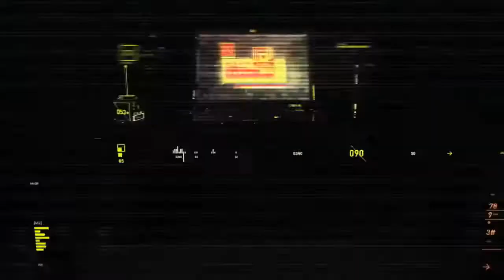5/28 강아지의 엄청난 식탐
이놈의 식탐이란...